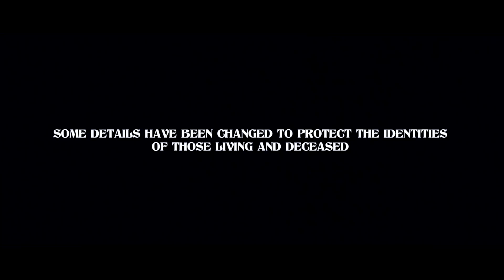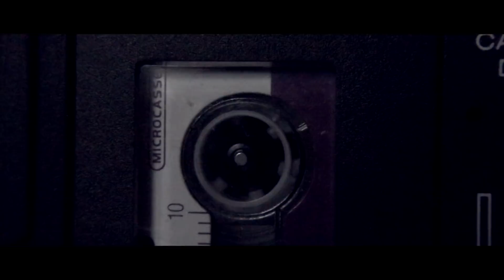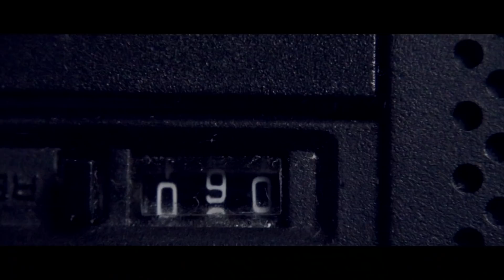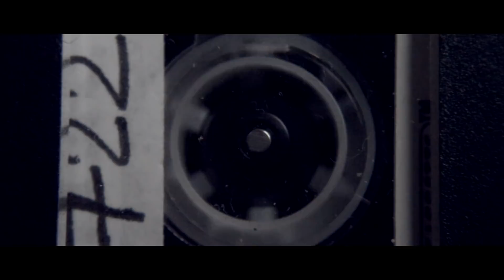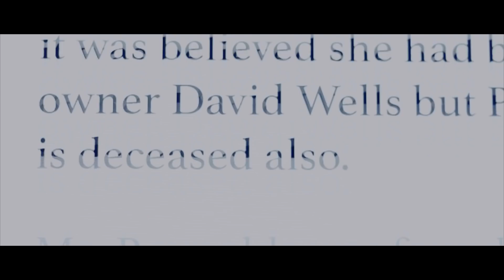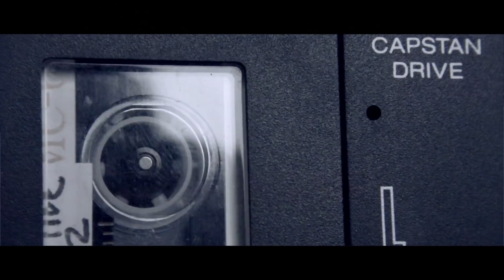The Demonic Tapes - A disturbing Ghost story set at Christmas!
Would you be interested in The Demonic Tapes 3?

Please note I own the copyright to this video. Subtitles now available in Spanish.

Special thanks to Carlos Burgaleta for the Spanish subtitles.

in 2007 a series of tapes were found in the basement of a London house. The tapes contained recordings made by a well known medium right up to the time of her death. She recorded the voices of the dead, one claiming to be the Devil himself. Based on true events.

Starring Darren Munn, Alice Keedwell and Daniel Mansfield
Written and directed by Richard Mansfield
Sountrack created by Pig7